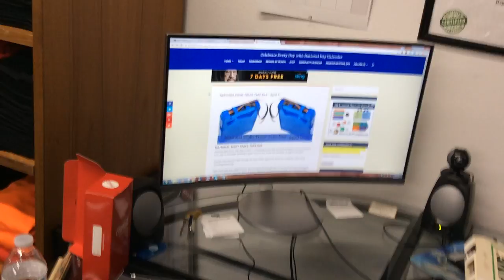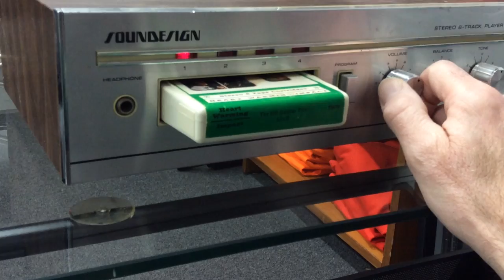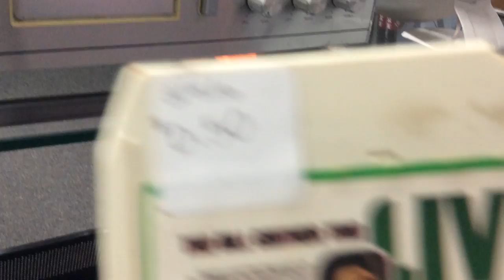8 Track Tape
EightTrackDay - We found an old 8 Track Tape, let's see if it will play...